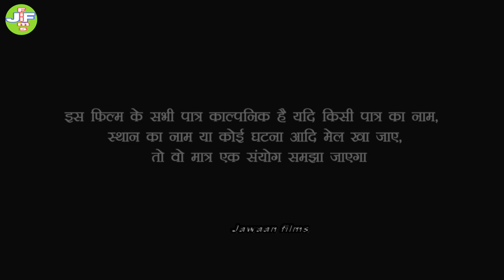कलयुग में ऐसा युद्ध नहीं देखे होंगे एक बार जरूर देखें//Bhojpuri comedy video///